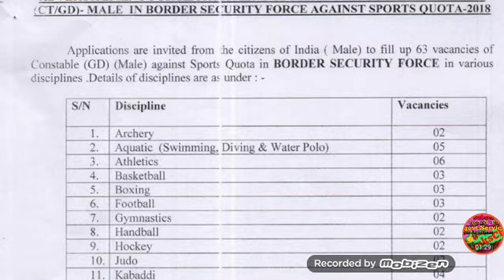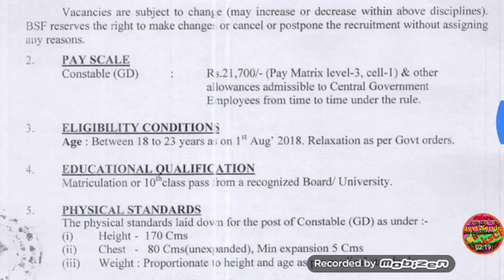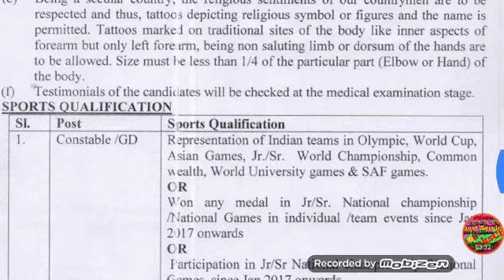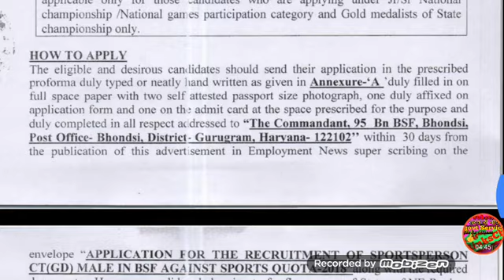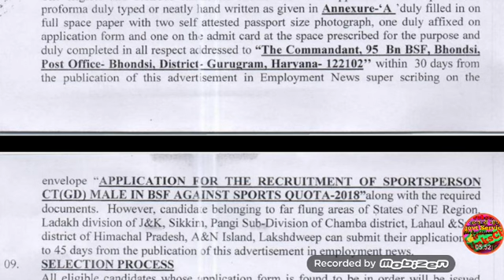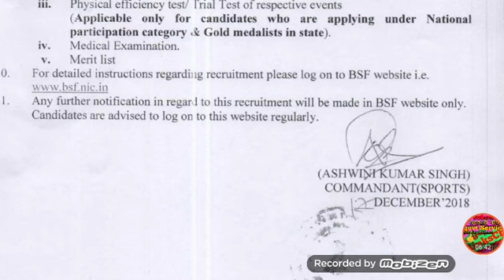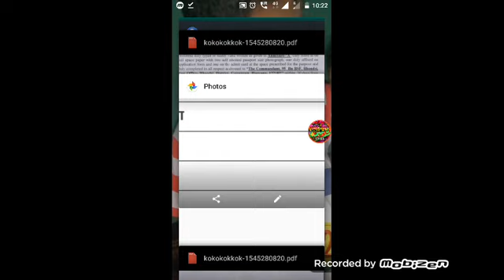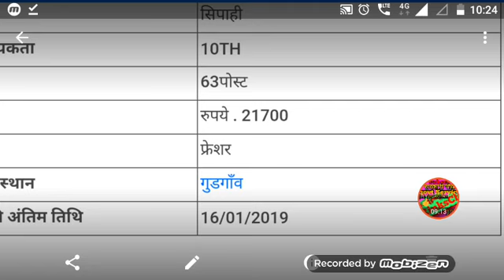10वीं पास के लिए। सरकारी नौकरी।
10वीं पास के लिए निकली गई हैं यह सरकारी नौकरी।

BSF में सिपाही के पड़ पर की जाएंगी भर्तियां।

बिल्कुल फ्रेशर भर्ती है।

पूरे भारत में कहीं से भी apply करें।

नौकरी की जानकारी के लिए पूरा वीडियो देखें।

online apply करने के लिए नीचे दिये गये वेबसाइट लिंक्स पर क्लिक कीजिये।